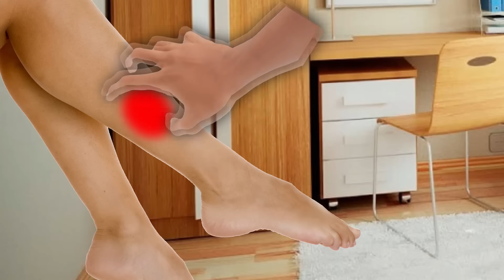Soy La Peor Doctora En Master Doctor 3d |Andie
Jugaremos a ser Doctores! estos pacientes tienen muchos bichos y hay que ayudarlos en este simulador de doctor!